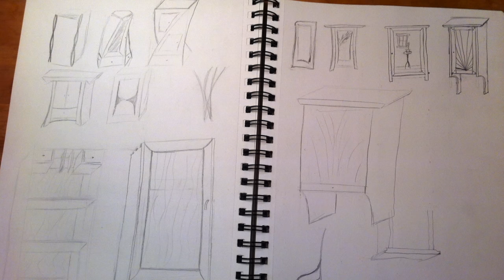The most important lesson I ever learned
This is a video about failure. About putting yourself in position to fail. About not being any good at thing. And how that's a good thing.

00:00 Introduction
00:27 On discomfort
01:42 My woodworking journey
05:48 It's ok to suck